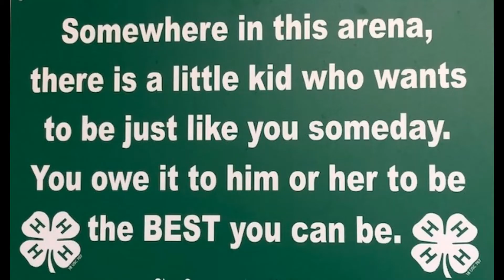2020 Cass County 4 H Fair Poultry & Rabbit Virtual Showring